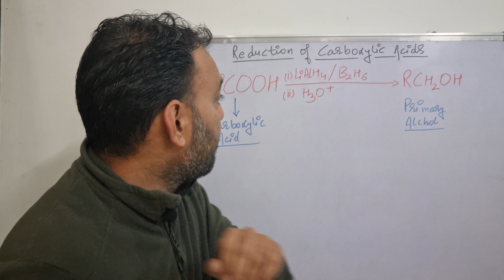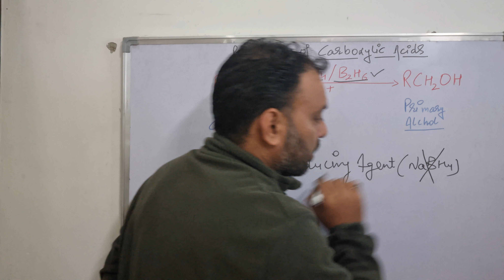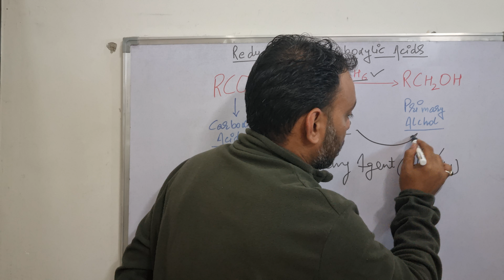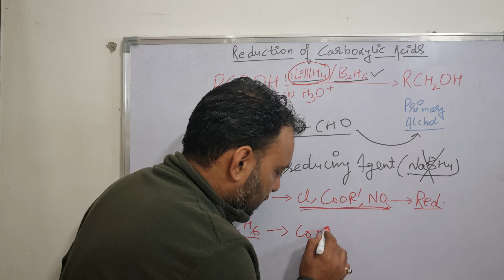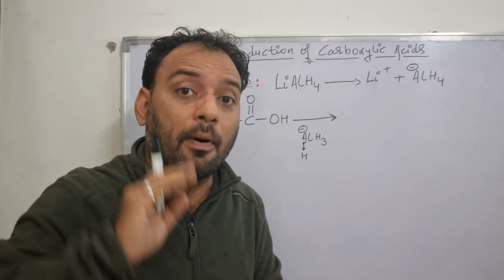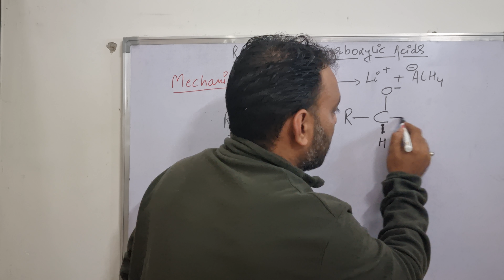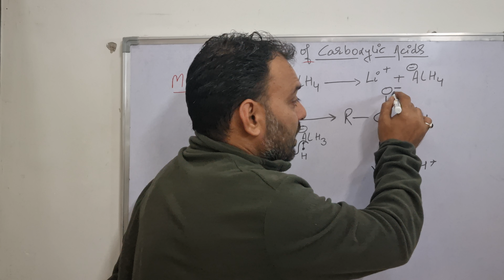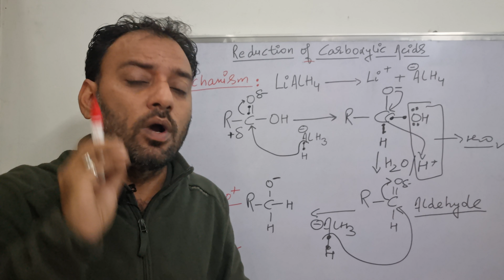Reduction of carboxylic acid to alcohols I @chemistryclassesbyATI Complete Mechanism explained I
Carboxylic acids on reduction gives primary alcohols. LiAlH4 or Diborane is used for the reduction of carboxylic acid to alcohol. This reduction is done with only strong reducing agents. LiAlH4 can also reduce the other functional groups present in the carboxylic acids whereas diborane does the specific reduction of the carboxyl group only.